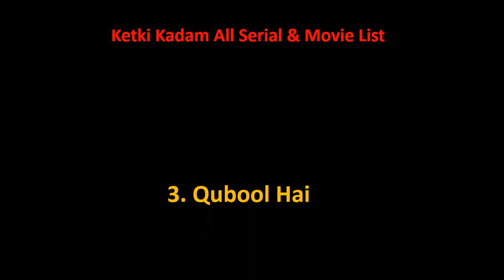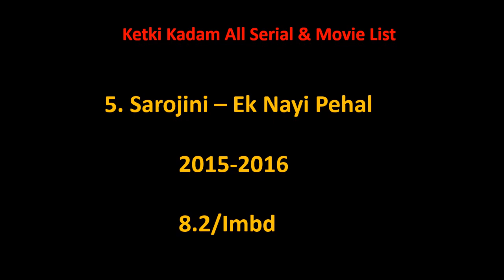Ketki Kadam All Tv Serial And Movie List 2011-2024 || Ketki Kadam Tv Show || Filmography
Ketki Kadam Film list is not complete without mentioning Ketki Kadam old movies which were both, blockbusters and super failure as well.

She is one such actress that gave us all kind of performance in her film career and now as a result, we have beautiful Ketki Kadam comedy, action, romantic movies list.

Hope you like our effort of making this video of movies list all full hd. For a real fan, Ketki Kadam total movies are super hit.